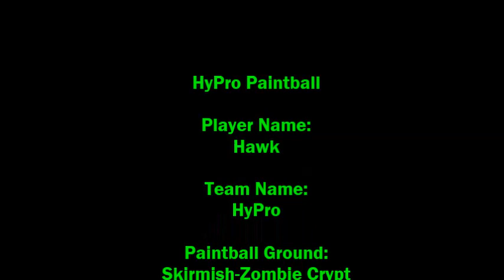Skirmish Paintball - HyPro Paintball - Hawk - Zombie Crypt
HyPro Hawk, Fox, Scout & Owl Playing On Zombie Crypt